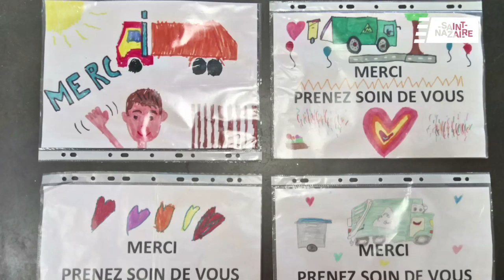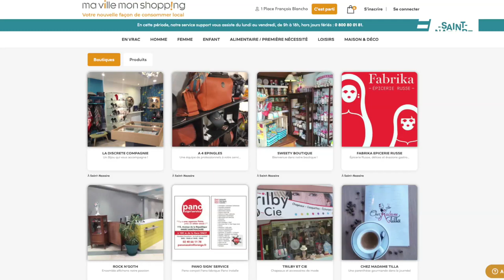Coronavirus - Covid 19. Le point à Saint-Nazaire avec David Samzun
Après plus de 3 semaines de confinement, le maire de Saint-Nazaire et président de la CARENE fait le point sur la situation à Saint-Nazaire.

En savoir plus sur les mesures prises dans le cadre de la crise de Covid 19